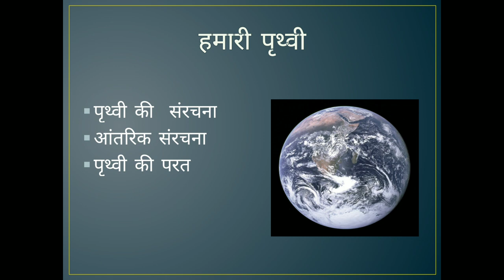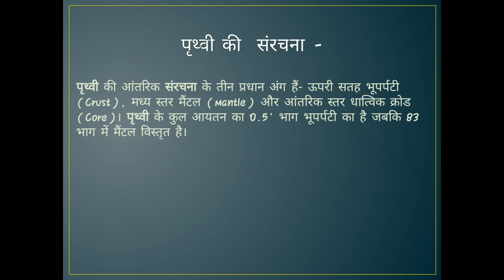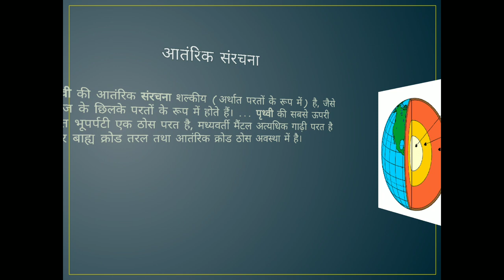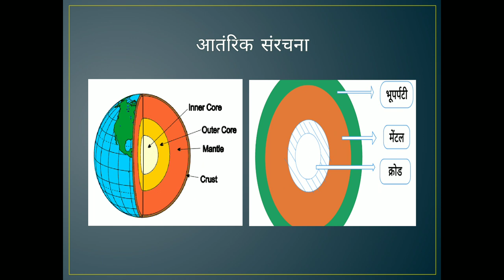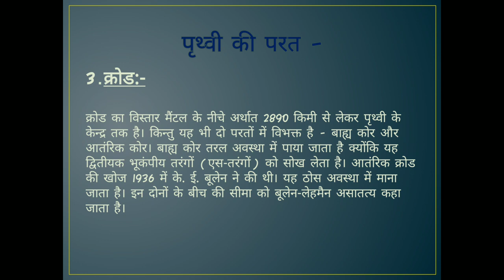पृथ्वी की संरचना | STRUCTURE OF EARTH | पृथ्वी के परत | GK | SAMANYA GYAN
Is video me prithvi ki aantrik sanrachna ke baare me jaanenge jo hai
Bhuparpati
Prvaar
Crod
* Other uiseful link-

*👇Gk/Samanya gyan/Science /MCQ -

**Educational link-